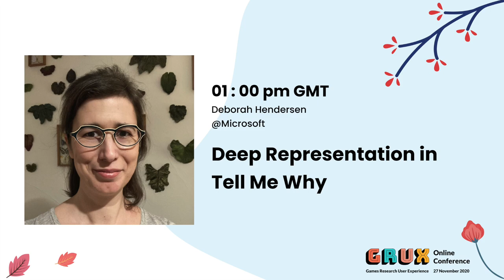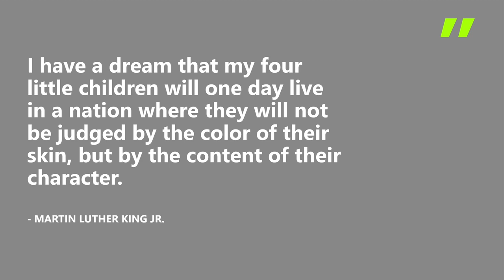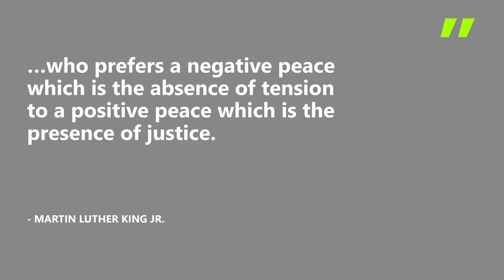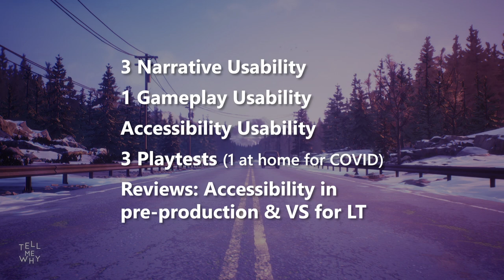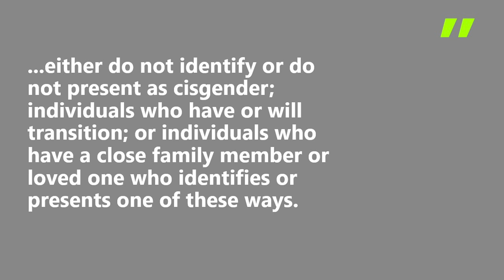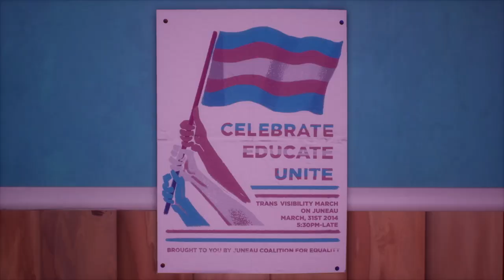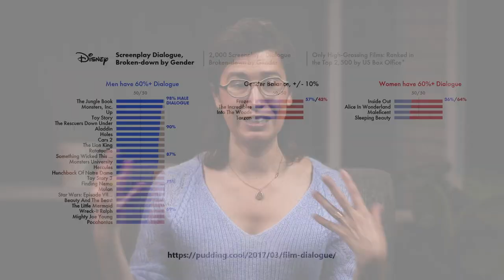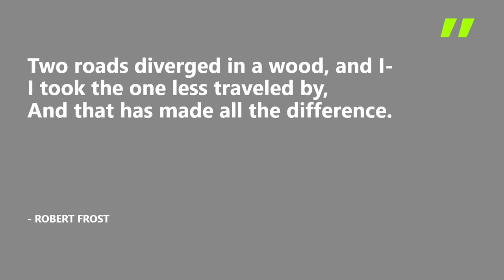Deep Representation in Tell Me Why - Deborah Hendersen, Microsoft - GRUXonline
Deep Representation in Tell Me Why
This talk will discuss how UR supported the inclusion of a transgender protagonist in Tell Me Why to ensure that the representation was respectful, recognizable, and approachable. This topic was a challenge, though often for reasons that had little to do with methods. It was hard to know how to think about the intended experience – what were appropriate goals, how (or should) participant data be leveraged, what did success look like for the product or the UR? I’m going to talk through each of these, including some practical detail around how we built a transgender panel & the questions we used to assess LGBTQIA inclusion, but with a large focus on audience breadth and how to understand representation as another skill-axis in your game.

Deborah Hendersen a Principle User Researcher with Xbox, the Studio Lead for Publishing which this year released Ori and the Will of the Wisps, Microsoft Flight Simulator, and Tell Me Why. I’ve been in the games industry for nearly a decade, and before that got my PhD in Cognitive Psychology by studying the different between fiction and nonfiction at Stanford.